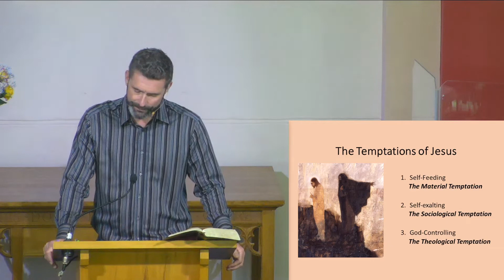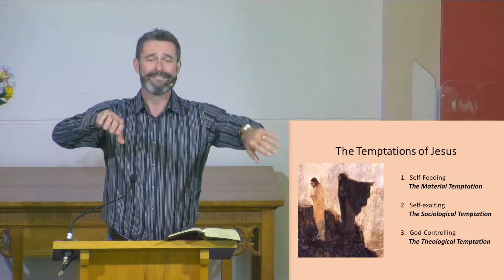What Does It Mean To 'Press On' in Christ?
This morning Richard continues our series in Philippians with 3:12-4:1

Thanks so much for joining us on our YouTube channel.